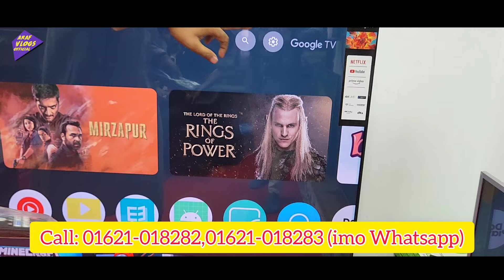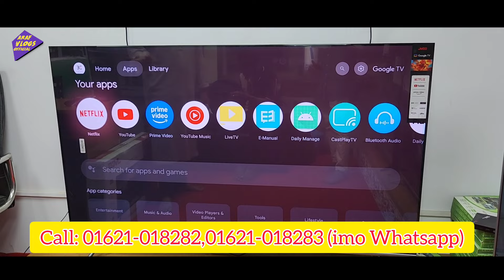4k smart tv price in BD🔥 | Google tv price in Bangladesh 2024 | JVCO smart tv price in Bangladesh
4k smart tv price in BD🔥 | Google tv price in Bangladesh 2024 | JVCO smart tv price in Bangladesh
*JVCO
Brand Electronics
আল্পনা প্লাজা দোকান নং 308, নিউ এলিফ্যান্ট রোড, 1205 ঢাকা,